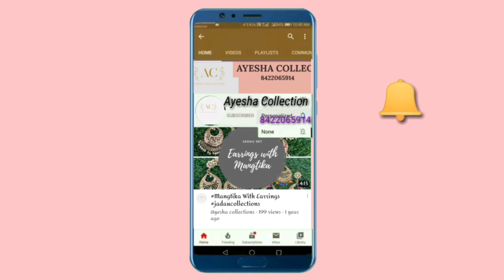Latest Lacknavi Gota Work kurti & Gharara With Price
Gorgette kurti with gota Patti work

With Georgette sharara with gota Patti work

Duppatta with gota Patti work

Kurti length46

Latest Lakhnavi Machine Work Kurti & Pant With Price

Cotton Kurti with machine work

Length 42

Sizes 38 to 46

Combine with cotton streachble pant

ayesha_collections_750